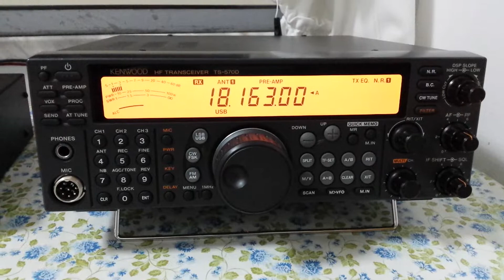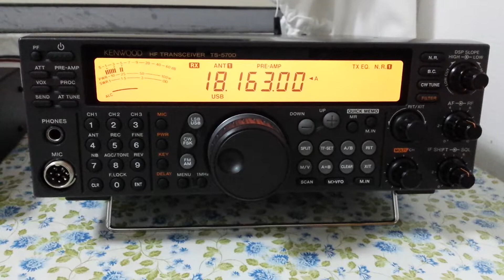KENWOOD TS 570DG A45XR